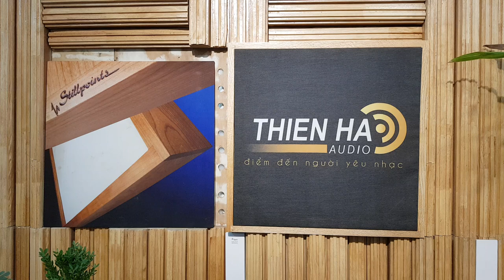Dây Analysis Digital Crystal /1m - Audio Thiên Hà